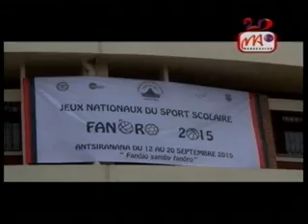18 SPORT SCOLAIRE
Anjaran'Antsiranana indray no hampian-trano ny hetsika ara-panatanjahantena an-tsekoly amin'ity taona ity. Mpandray anjara hatrany amin'ny 2000 no andrasana hifaninanana mandritra izany.